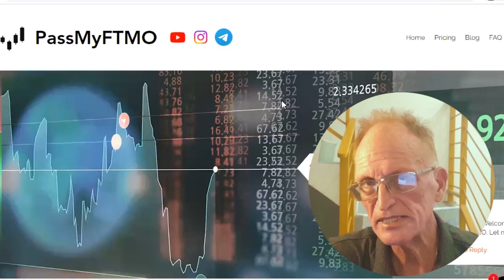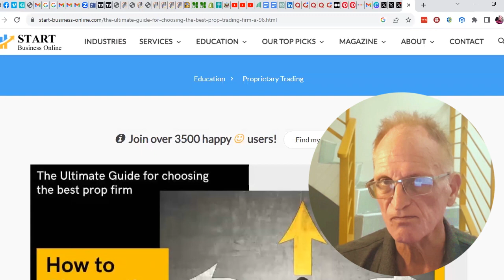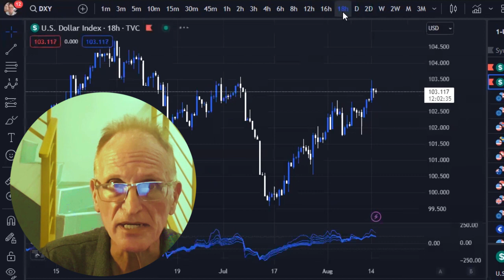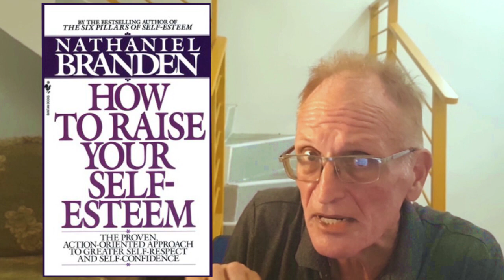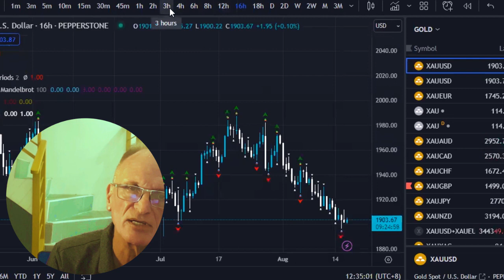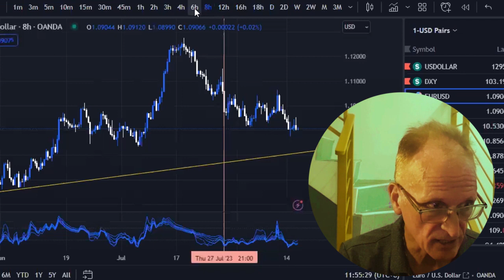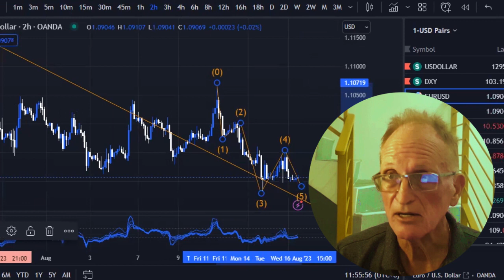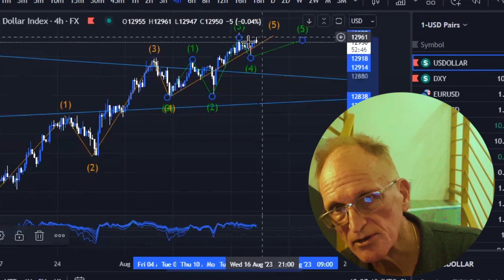How to Get Funded Trading Forex: (The Real Way To Pass Funding Challenge)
Discover the real secret to get funded and pass funding challenge.  Why do many people believe the way to make money is by doing something dishonest?  It is a core belief that plagues many people and needs to be reprogrammed at the subconscious mind level.

Have you ever wondered what are the world's best traders doing?  What kind of trading strategies do they use?  Why do they get into a trade?  Is it partly technical and partly fundamental? Do any of them use the method I am now using?  Are they using AI robots and automated trading systems?  Are they scalping the 1 minute?

If you are looking for funded accounts for day traders you will probably notice there are several to choose from some with challenges and some with no challenge meaning you are just paying money to use funds and if you lose more than what you are paying you can be certain they prop trading firm is not going to allow you to lose more than you paid in.

If you trade a funded account based on the moving average and get in when it crosses you might find the percentage of wins is not high enough and the average amount you win is not high enough relative to the amount lost in the losses. Win to loss ratio must be maintained with any professional trading.  Using an EA trading bot might not be the solution.

If you have come across methods advocating a get funded trading system using a bot, how is that working so far?  Learning to trade with the traditional skills of the trading masters of history and the present is the best way to get the results you want with the funded trader program.